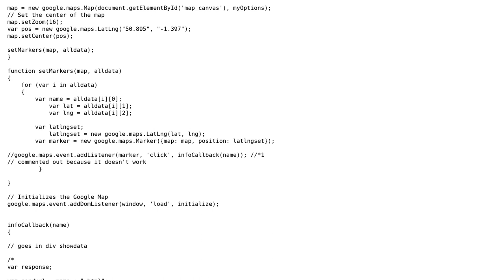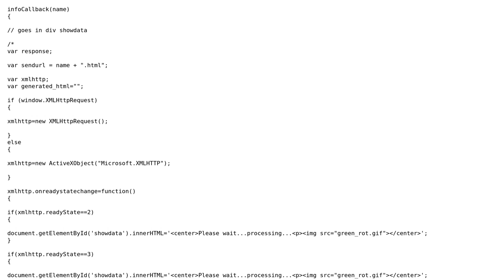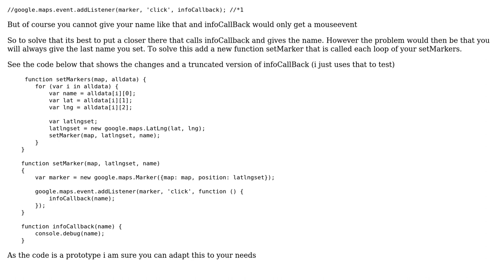Update div using Ajax by clicking on marker in Google Maps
With thanks & praise to God, and with thanks to the many people who have made this project possible! You are responsible for your own actions.